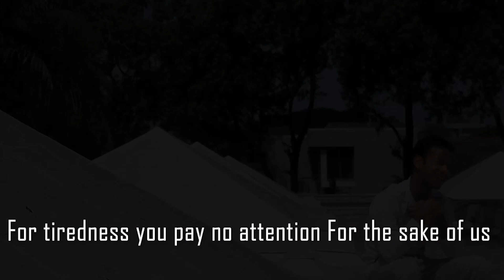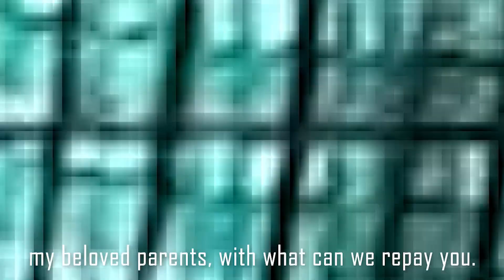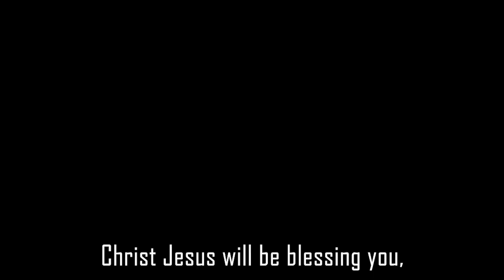MAWLYNNAI BAKORDOR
BY Cl.SILBANUS
the preciousness of our parents.
 Divyadaan Nashik.